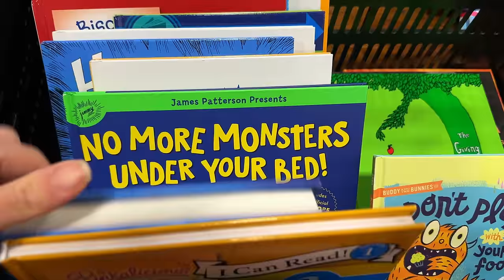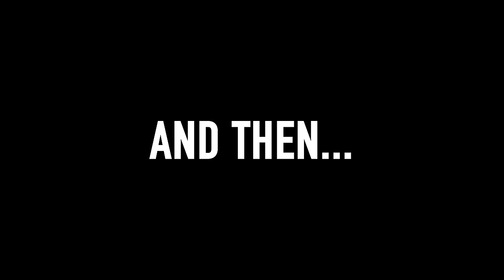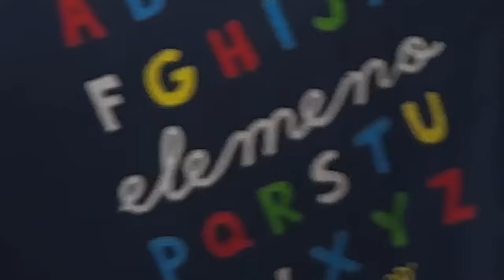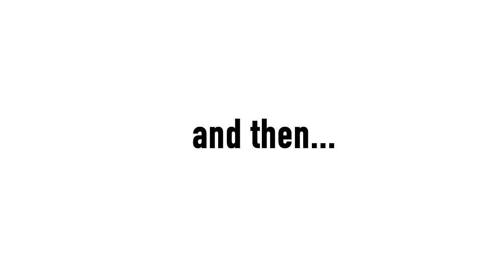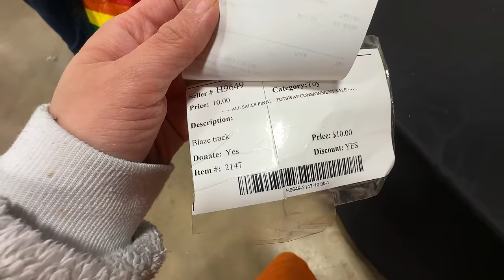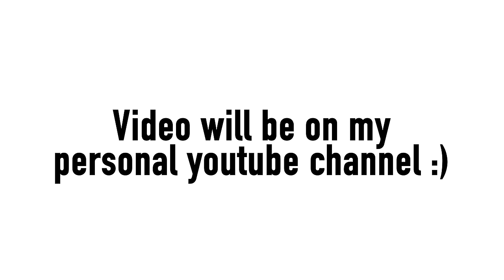Our First Time At A TOT-SWAP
This was our first time ever going to a tot swap in our area and we actually had SO much fun and found a lot of great deals. We might have to participate in the next one and see if our items get sold! Glory did end up going to the Dollar Dash so make sure you go to her channel to see the video of her experience here!

You HAVE TO WATCH these videos below!

ATTN: SLICE n RICE
10999 Red Run Blvd